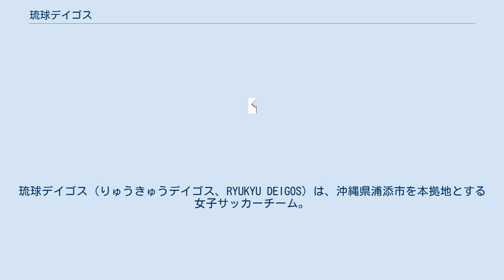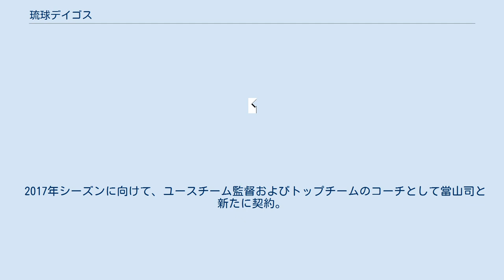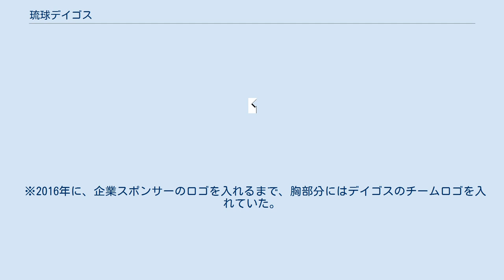琉球デイゴス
琉球デイゴス（りゅうきゅうデイゴス、RYUKYU DEIGOS）は、沖縄県浦添市を本拠地とする女子サッカーチーム。
2018年シーズンより全保連株式会社とのネーミングライツ契約によりチーム名を「全保連琉球デイゴス」としている。
 2018年は、九州女子サッカーリーグ1部に所属する。
 2014年7月設立。
数年後のなでしこチャレンジリーグ（3部）参戦を目指し、沖縄県浦添市を拠点に、中城村、北中城村、金武町、西原町、恩納村にて活動している。
 練習グラウンドは、浦添市陸上競技場、北中城村しおさい公苑、金武町フットボールセンターがメイン。
 トップチームのみならずユースチームも保有しており、JFA公認ライセンスを取得した女性スタッフ及び琉球デイゴス選手を中心に、サッカーを含めた様々な指導を行っている。
 10月19日に、ブラジルのコリンチャンス下部組織にも在籍し、ブラジルやイタリアでプロサッカー選手として活躍し、引退後はINAC神戸レオネッサにてユース（U-18）コーチを歴任した八木秀一が新監督に就任。
そして、沖縄県勢としては初の皇后杯出場を果たし、更にリーグ戦では九州女子サッカーリーグ2部への昇格も決めた。
 3月14日、なでしこリーグや他の地域リーグなどから獲得した14人の新加入選手と、昨シーズンまで無かったユニフォームスポンサーを新たに発表した。
九州女子サッカーリーグ1部への昇格に向け、盤石なチーム体制を整えた。
開幕以降、着実に勝ち星を重ね、4試合を終えて全勝。
9月1日時点での順位は、得失点差で首位を維持。
だが、12月10日の第13節、東海大学付属福岡高等学校と対戦し、1-5で敗戦。
連勝が止まってしまう。
 翌日のリーグ最終戦第13節-2、九州共立大学を5-0で勝利。
同日、1位の東海大学付属福岡高等学校が、3位のヴィクサーレ沖縄FCナビィータに1-5で敗れ、6勝1敗の成績で上位3チームが勝ち点で並んだ。
この結果、得失点差で1位琉球デイゴス、2位東海大学付属福岡高等学校、3位ヴィクサーレ沖縄FCナビィータとなり、九州女子サッカーリーグ2部優勝と1部への昇格を決めた。
　 シーズンオフには、八木秀一監督、又吉浩樹コーチの契約満了が発表された。
 2017年シーズンに向けて、ユースチーム監督およびトップチームのコーチとして當山司と新たに契約。
そして、日本女子代表で国際Aマッチ50試合の経験をもつと共に、千葉サッカークラブレディースの監督、東京国際大学女子サッカー部のコーチを歴任した山木里恵がトップチームの監督に就任する事になった。
 開幕戦である東海大付属福岡高校との対決は3-0、第2戦の福岡女学院との対決は2-1でいずれも勝利した。
最終的にリーグ戦を制したが、なでしこ・チャレンジリーグへの昇格に必要な資格を満たしていなかったためチャレンジリーグ入替戦には出場できず、2位となったヴィクサーレ沖縄FCナビィータが九州代表となった。
 今シーズンより、全保連株式会社とのネーミングライツ契約によりチーム名を「全保連琉球デイゴス」に変更。
チーム名変更に併せて、シンガーソングライターの足立佳奈を応援リーダーに任命して「Day by Day」を今シーズンのテーマソングとしたほか、エフエムよみたんとメディアパートナー契約を締結し九州リーグのホームゲーム全試合をインターネットテレビで生中継することも発表された。
 ※2016年に、企業スポンサーのロゴを入れるまで、胸部分にはデイゴスのチームロゴを入れていた。